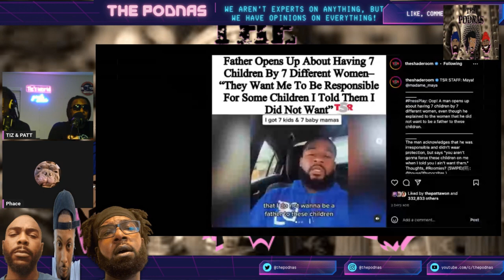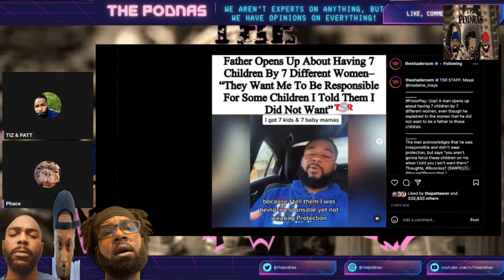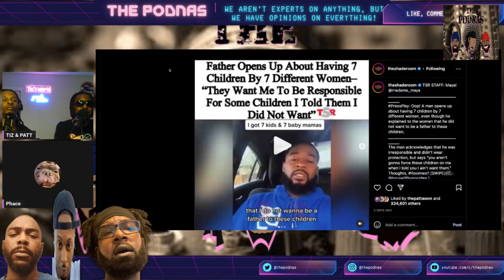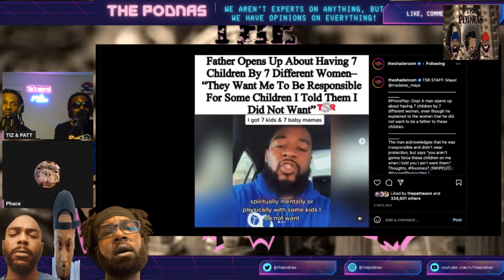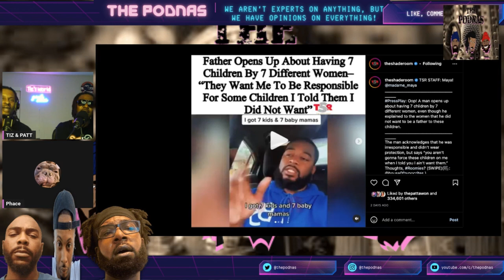7 Kids By 7 Women🤯 | The Podnas React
The Podnas react to the viral video of the man with 7 kids by 7 women! This one got real!
From Episode 119- "Words Have Meaning": anchor.fm/the-podnas